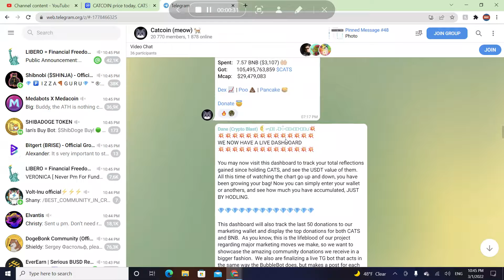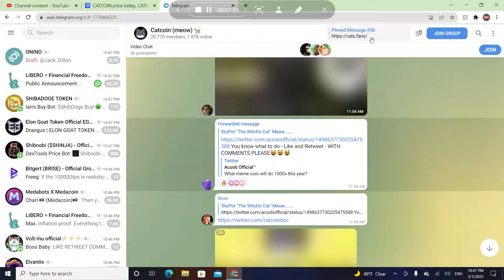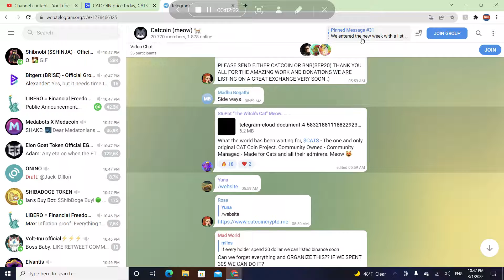CATCOIN NEWS! NEW EXCHANGE LISTING POSSIBLE?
Hello guys! Welcome to the world's best crypto channel, and in this video I will be talking about Catcoin.

in this video you will see how you should use trends ( it was a little information and in another video I will create full video ) , If you want to your favorite crypto video please comment below and let's talk about it

DatoCryptoTV